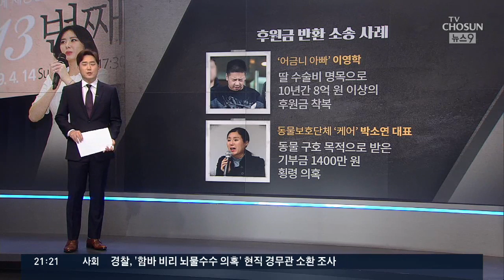윤지오 후원금, 돌려받을 수 있나? [따져보니]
[앵커]
이번 소송에 참여한 사람들이 400명 정도 되고 금액이 천만원 정도라고 하니까 어찌보면 돈 때문에 소송을 하는 건 아닐지도 모릅니다. 그러나 이런 경우 돈을 돌려 받을 수 있는가의 문제는 그 액수와 관계없이 매우 중요한 사회적 메시지가 있을 있습니다. 그래서 오늘은 이 문제를 따져 보겠습니다. 강동원 기자. 물론 법원이 판단하겠습니다만 돈을 돌려받을 수 있을까요?